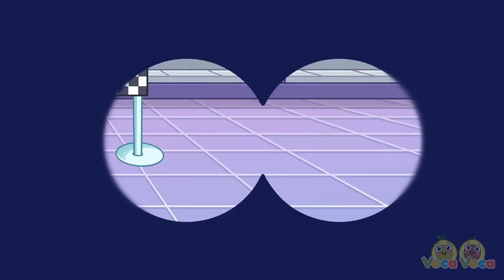Best Cars Songs 🚔 Vroom Police Car 🚒🚨 II+More Kids Songs & Nursery Rhymes by VocaVoca🥑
Hi kids! 😊

0:00 LET'S REPAIR FIRE TRUCK SONG
0:29 VROOM VROOM AMBULANCE SONG
02:29 SHOPPING CART SONG
05:20 POLICE CAR SONG
08:15 TOY CAR RACE SONG
11:00 FIRE TRUCK SONG
14:30 BUCKLE UP SONG FOR KIDS
17:35 THIS IS THE WAY WE MAKE FRIENDS!
19:03 FIREFIGHTER SONG! SUPER RESCUE TEAM
22:04 STRANGER DANGER SONG